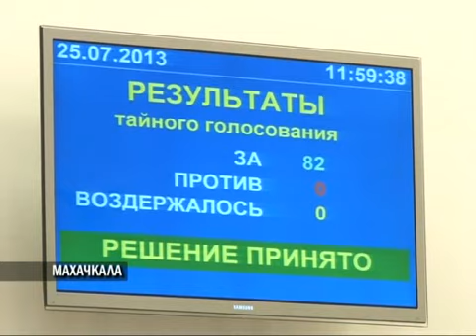На 26-й сессии НС РД избрали нового премьера Дагестана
Телеканал РГВК Дагестан, сюжет Патимат Бурзиевой
В понедельник глава Дагестана Рамазан Абдулатипов на расширенном совещании отправил в отставку правительство республики. Ну а сегодня на внеочередной 26-й сессии Народного Собрания единогласным решением был избран новый председатель правительства. Им стал бывший министр финансов Абдусамад Гамидов. Свои голоса за Гамидова отдали 82 парламентария. Против не проголосовал никто.